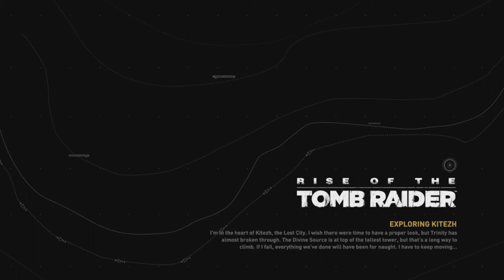RISE OF THE TOMB RAIDER: FULL GAME WALKTHROUGH PART 9 (HARD MODE)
I'VE NOW GOT THE FIRST TOMB RAIDER GAME ON MY PC OF THIS TRILOGY, WILL BE DOING THAT SOON ONCE I'VE FINISHED THE GAMES IM WORKING ON. I'VE ALREADY COMPLETED THE FIRST WHEN IT FIRST CAME OUT, SO I PRETTY MUCH KNOW WHAT IM DOING.